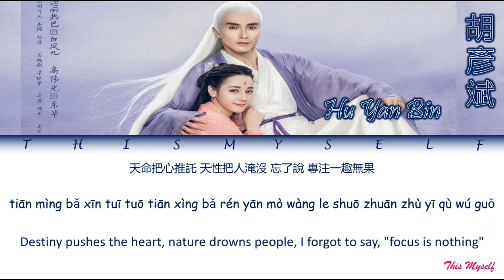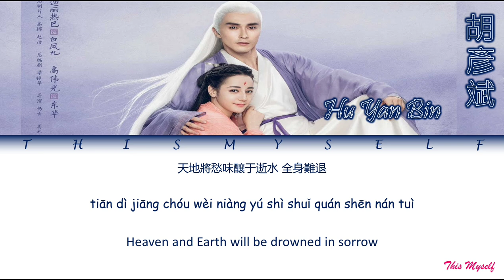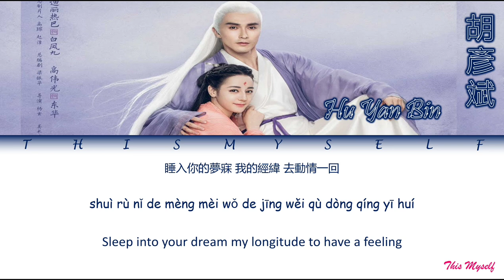Hu Yan Bin (胡彥斌) - Pillow Man (枕邊人) [Eternal Love Of Dream (三生三世十枕上书) OST]